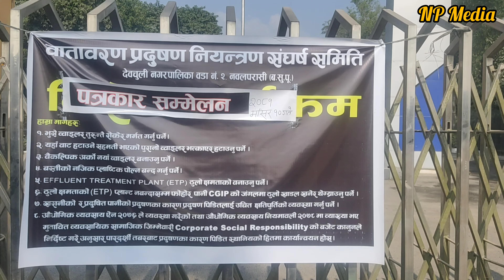धुलाे खरानी र दु,र्गन्धले आतिएका जनता । समस्या समाधानमा उधाेगकाे आनाकानी ।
cg pollution.